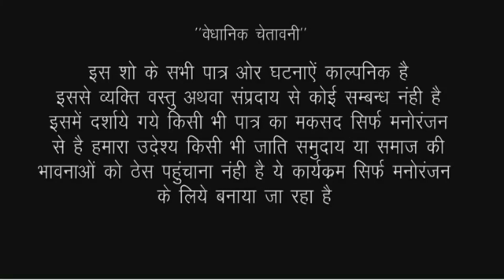चेखुर भइल परेसान मटरुआ से देखें विडीयो!!Rk world comedy video !!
acter kamlesh Chauhan Chandan Chauhan Ajay Chauhan Priyanka Singh aditar Ramlal Chaudhary